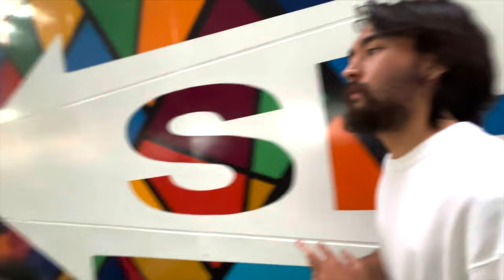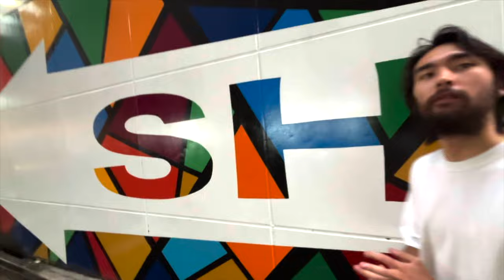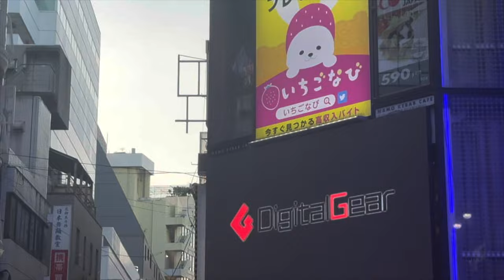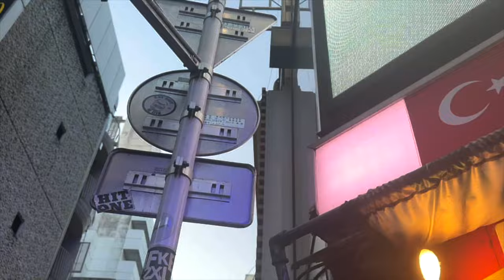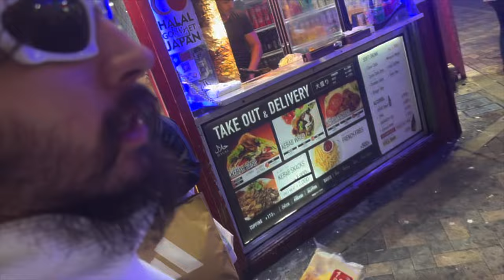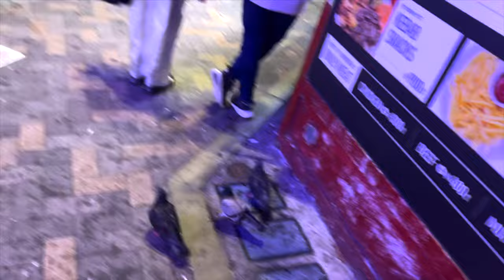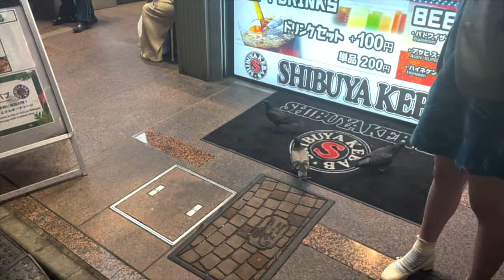I followed a pigeon in Japan for a day